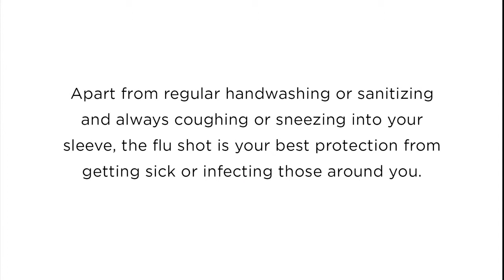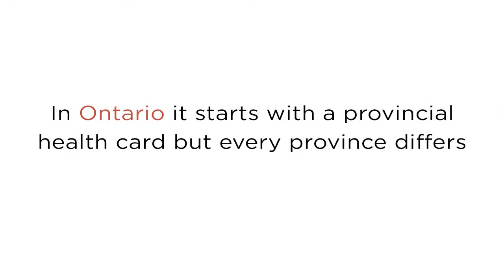Shoppers Drug Mart Your Flu Shot Destination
Pharmacist Victor Wong talks about getting the annual flu shot at Shoppers Drug Mart